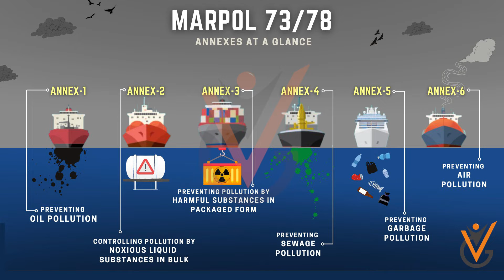Ensure Compliance with pollution prevention requirements|MARPOL Convention Annexes 1 to 6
Course name: Ensure Compliance with pollution prevention requirements
Topic Name: MARPOL Convention Annexes 1 to 6